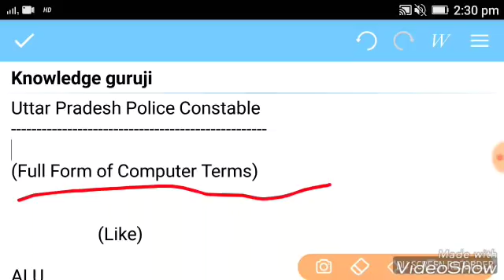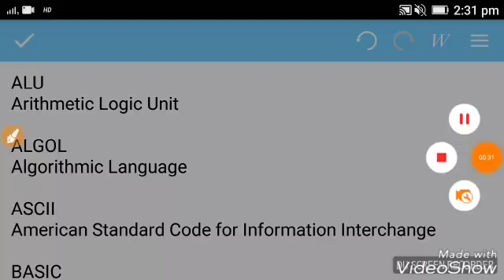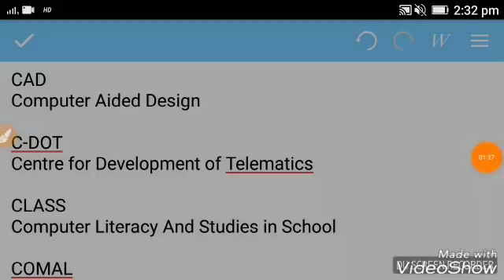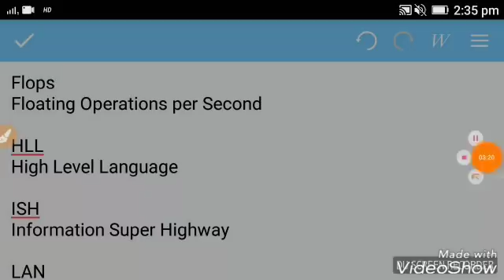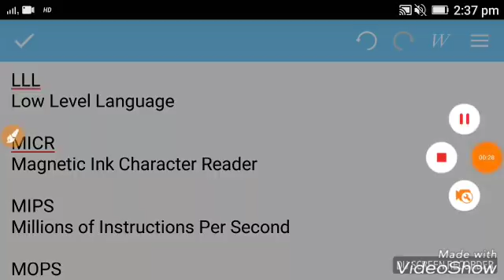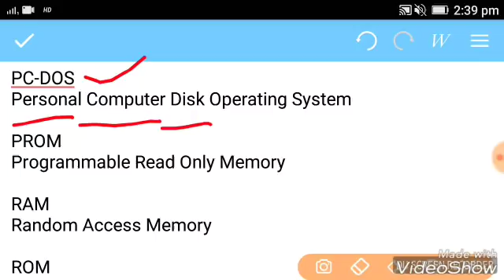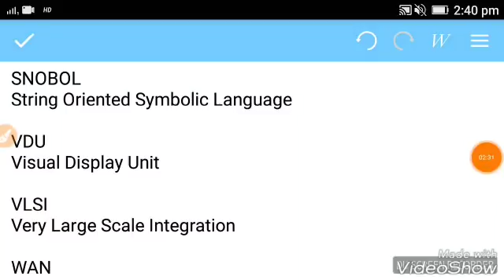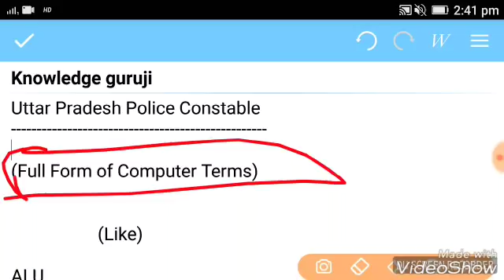कम्प्यूटर के Most important प्रश्न देखे जो अक्सर हर परीक्षा में पूछे जाते है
Upp Constable computer most important question.